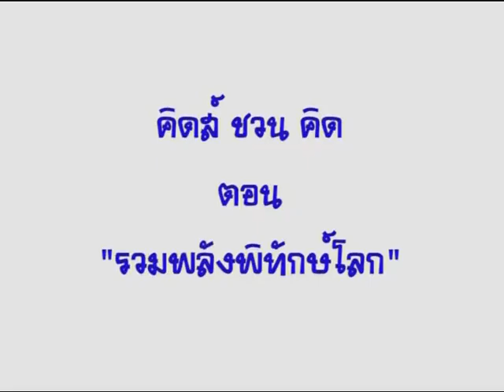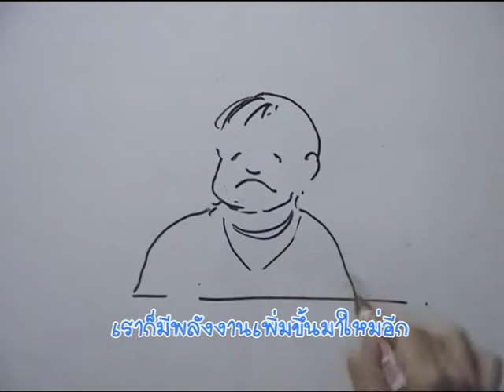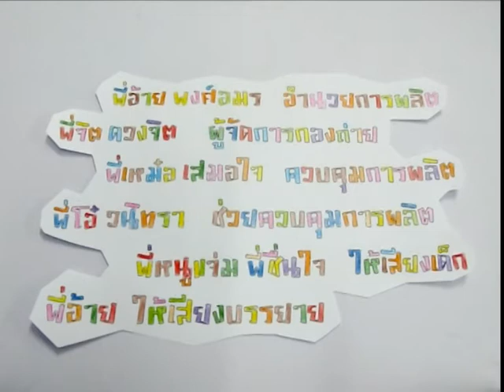คิดส์ชวนคิด - ตอน รวมพลังพิทักษ์โลก